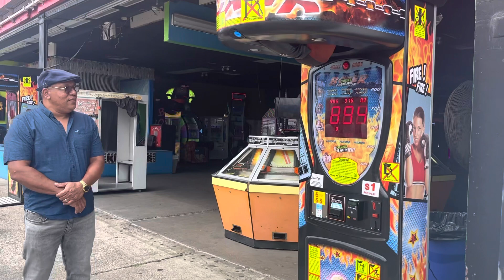Coney Island NYC 2022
Fun rides